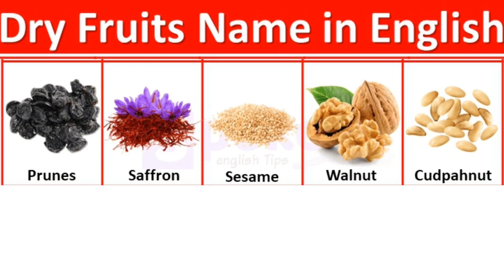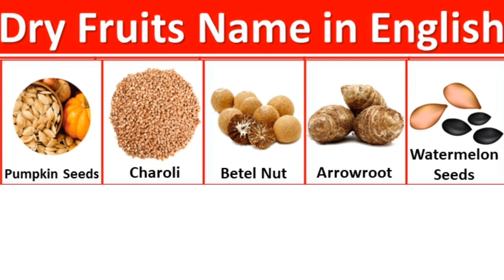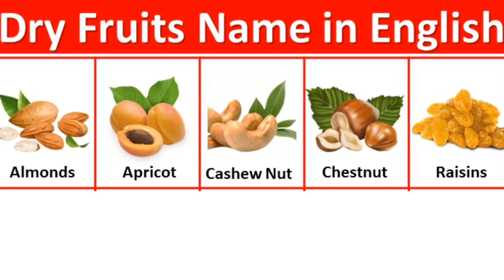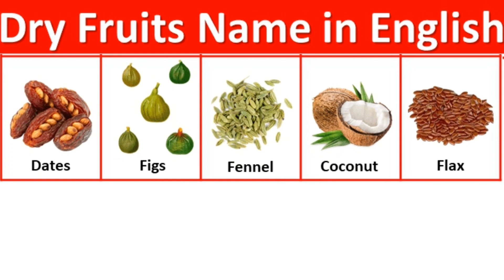Dry Fruits Name from English To Pashto | Learn English in Pashto